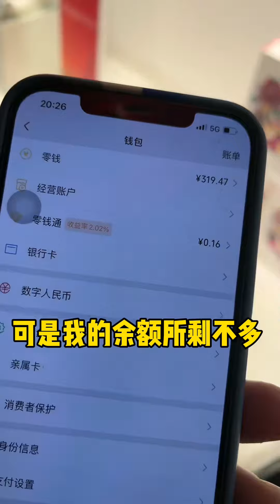这一次中奖了，没有过期#情感 甜甜的恋爱 遇见她 果然是你